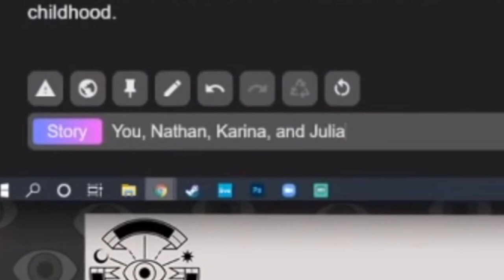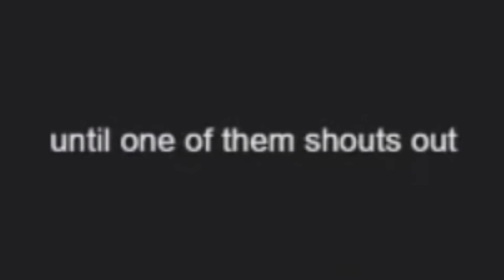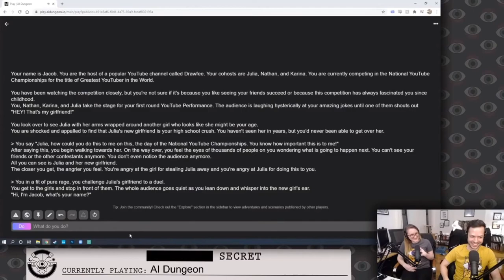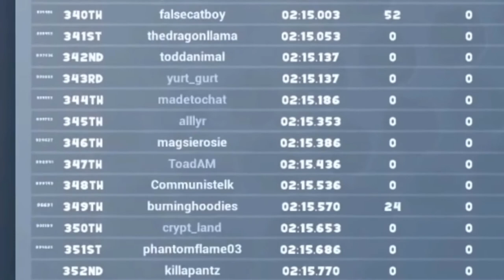Secret Sleepover Society Snippets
Compiled some fun snippets from various Secret Sleepover Society streams a while ago, just now got around to editing it all. Sorry the close-ups get pretty pixelated, hope it's still enjoyable!